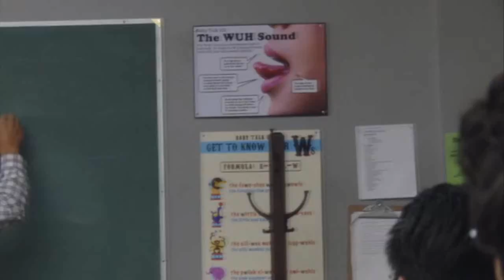Community - Ein ganz Normales College[Deutsch/German]